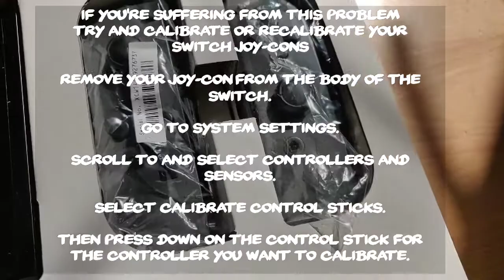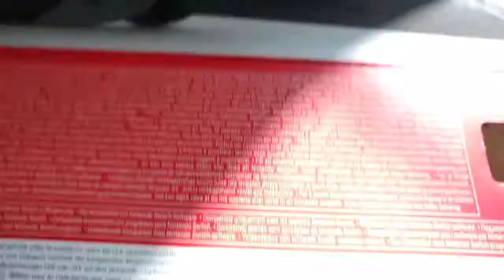Nintendo Switch Faulty Joy-Cons fix | Watch before you buy!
Nintendo switch faulty joycons fix | Watch before you buy!